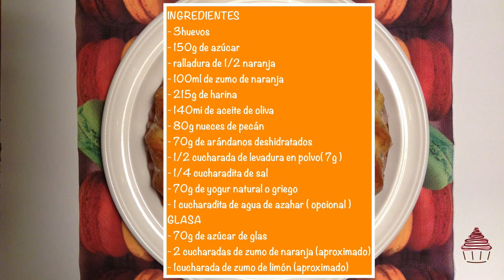BIZCOCHO DE NARANJA Y ARÁNDANOS/Orange cranberry cake//Dulce Men-T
Este bizcocho está hecho con aceite de oliva, arándanos y nueces de pecán.  Ingredientes saludables que se envuelven con el aroma del agua de azahar.
Su sabor delicado y el crujiente de las nueces os sorprenderá y el toque dulce de la 🍊y ácido del 🍋 de la glasa que recubre el bizcocho lo hace adictivo.